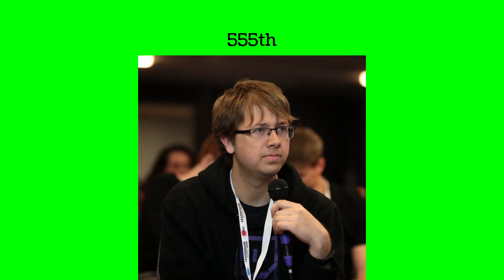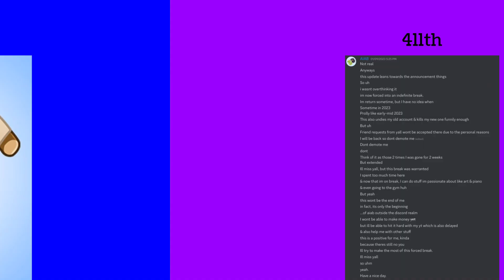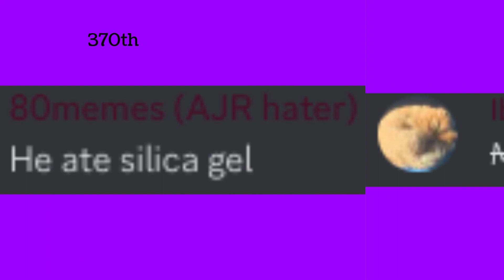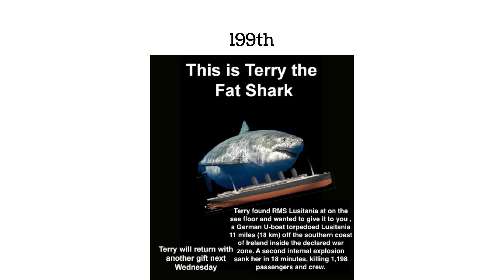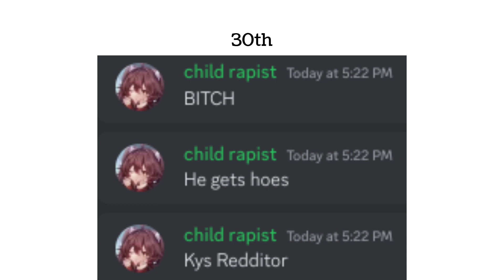Every Gen 2 Voting Character Ranked